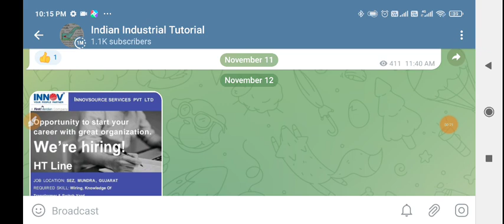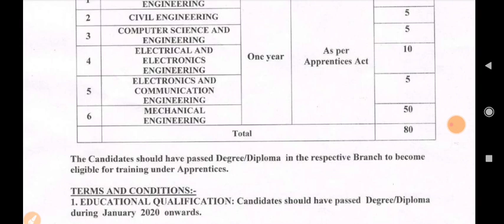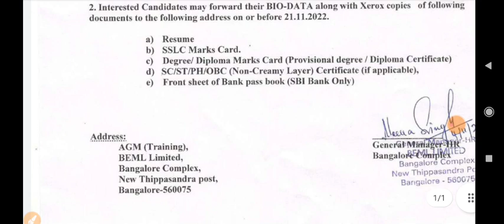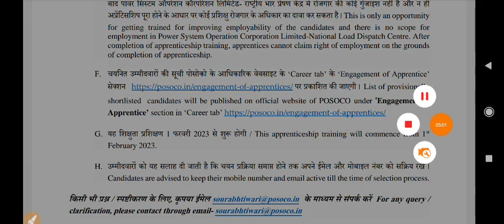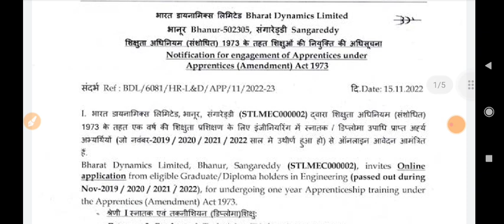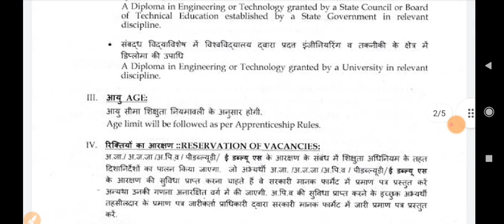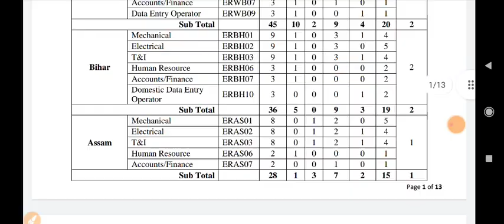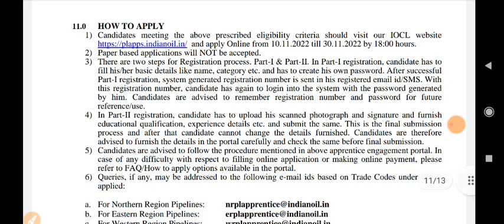POSOCO, Indian Oil, BEML, BDL | 1500+ Freshers Recruitment | Last Date - December 2022